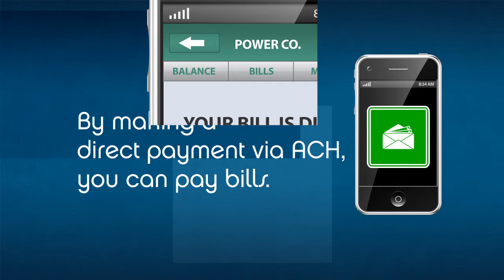Mobile Direct Payments via ACH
Enable consumers to pay bills, make purchases, and send money securely and efficiently from a mobile device.